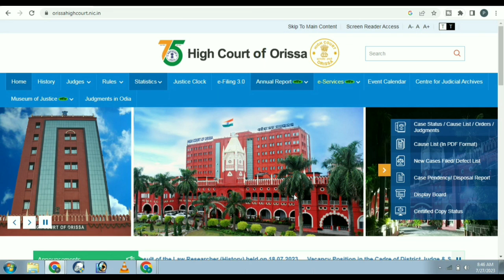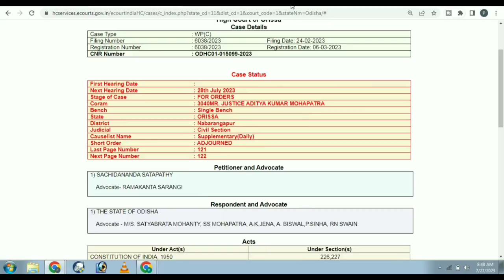OSSSC Nursing Officer New Update ! OSSSC Nursing Officer Result 2023 ! Nursing Officer Result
osssc nursing officer new update
nursing officer kaise bane
how to fill kgmu nursing officer form
osssc nursing officer result

@laxmidhar sir
@FM Manoj

Padmanabha Badapanda
✅From- Sonepur, Odisha (INDIA)